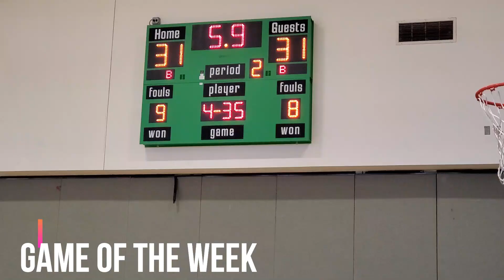CYBL 2020 Season Week 4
Chamberlayne Youth Basketball League. Changing Youth Basketball Locally.